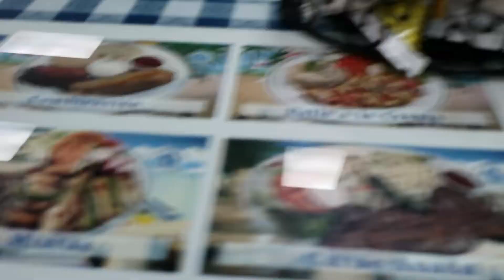YUUP SPANISH FOOD!!!